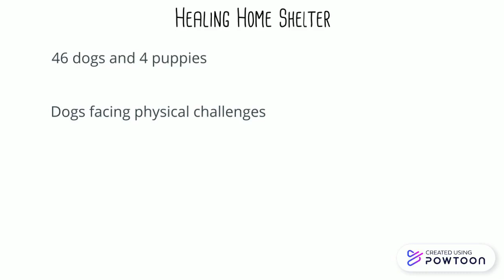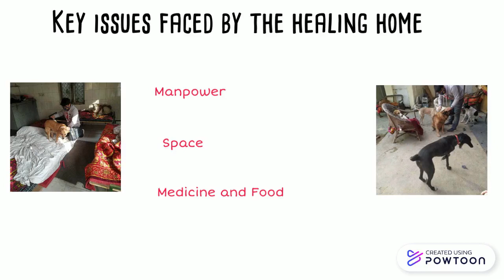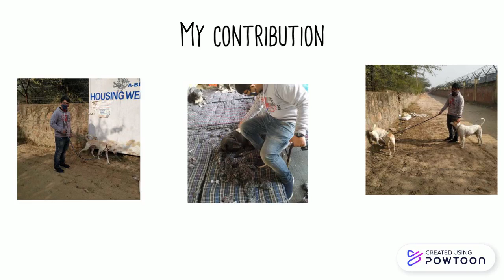MYP 4 Aakshaj Sharma Healing Home Pet Shelter